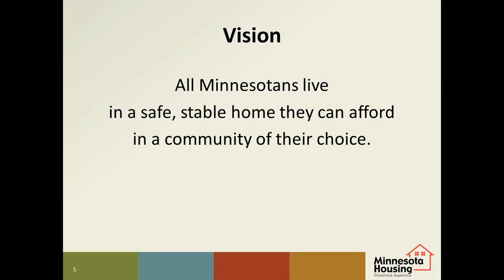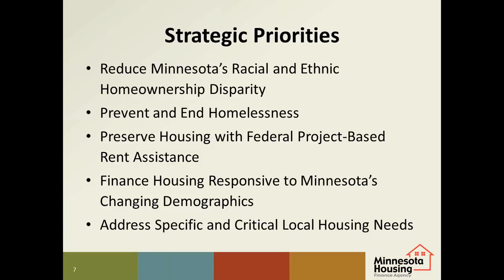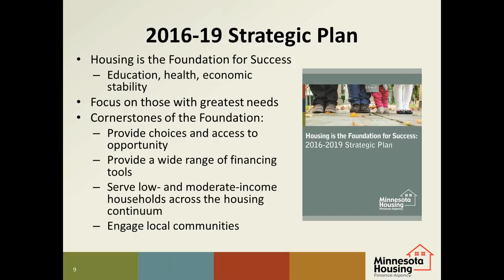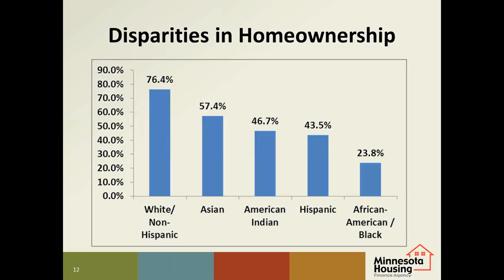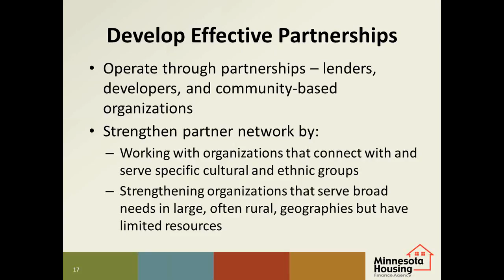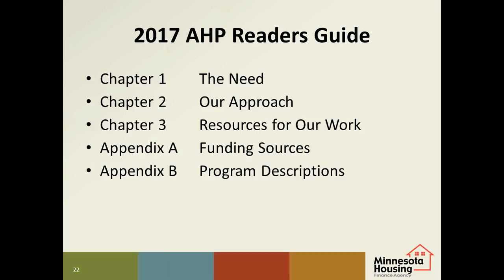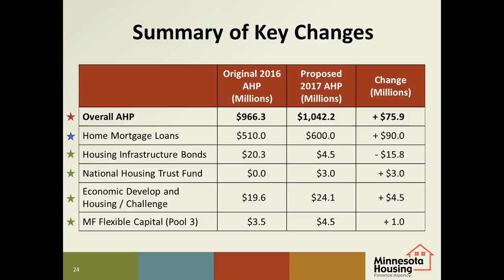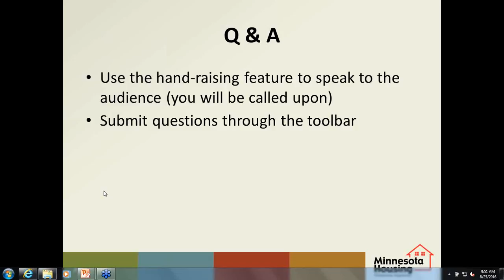2017 Affordable Housing Plan Overview and Q&A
A Webinar featuring Commissioner Mary Tingerthal, discussing the draft 2017 Affordable Housing Plan.